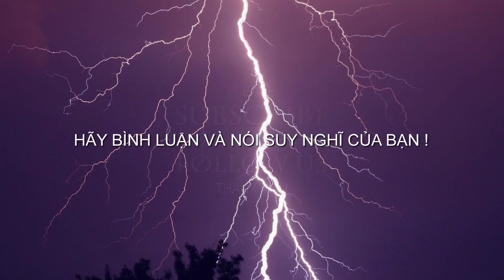Xuống địa ngục còn sướng hơn ! | Truyện ngắn Sáng tác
Đang có tâm trạng nên muốn viết ra điều gì đó vui. Nhưng xem lại thì thấy suy nghĩ mình cũng chỉ toàn thứ tào lao vớ vẫn. Các Bạn hãy nghe bài đọc này như một chút thay đổi không khí cho đời bớt nhạt nhẽo. Dù thật ra nó cũng chỉ là một câu chuyện kiểu mía lao bí đao mua vui giết thì giờ mà thôi. Nhưng có lẽ rằng nó không đến nỗi nhảm nhí xàm xí như nhiều thứ mà các Bạn vẫn thường nghe thấy.
URL tùy chỉnh của CAFE SAIGON VLOGS:
Bạn có thể theo dõi bài đăng của CAFE SAIGON VLOGS tại:
Email liên lạc:
© Các bài đăng trên Kênh là Video gốc thuộc bản quyền của CAFE SAIGON VLOGS  - Vui lòng không sao chép, re-upload dưới mọi hình thức.